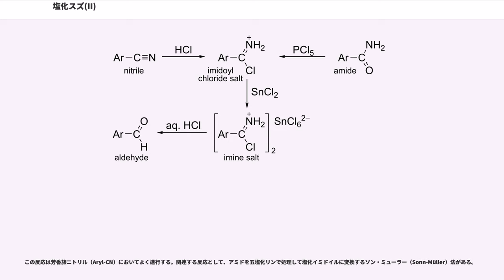塩化スズ(II)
塩化スズ(II)（えんかスズ、tin(II) chloride または stannous chloride）は、化学式 SnCl で表される+2価のスズの塩化物で、無水物、2水和物がある。無水物は常温常圧において無色〜白色の結晶性粉末で、潮解性がある。2水和物は常圧において融点 37.7 ℃ の白色結晶で強力な還元剤であり、酸化剤や強塩基と激しく反応する。硝酸塩とは非常に激しく反応し、爆発の危険がある。空気中の酸素と反応して不溶性のオキシ塩化物を生じる。水、メタノール、エタノール、酢酸、酒石酸などに可溶。

塩化スズ(II)は非共有電子対を持つため、気体状態では折れ線形分子として存在する。固体状態では、1つの塩化物イオンが2つのスズイオンによって共有され、鎖型の結晶構造となっている。2水和物は1つの水分子がスズイオンに配位結合し、その水分子にもう1つの水分子が配位結合して構成されている。2水和物の結晶格子は、層をなした塩化スズ(II)の間に水分子を挟み込む形になっている。

生成熱は-325kJ/mol、結合の長さは気体状態で242pm、結合がなす角度は気体状態で95°、固体状態で80°である。磁化率はCGS単位系で−69.0である。

塩化スズ(II)は見た目上水に分解することなく溶解するが、溶液を希釈すると加水分解がおこり、白色沈殿の塩基性塩が生成する。この時、次の式の平衡が成立している。

ゆえに、透明な塩化スズ(II)の溶液を長時間保持する場合、ルシャトリエの原理より溶媒は塩酸とする必要がある。また、塩化スズ(II)は空気に触れることで空気中の酸素と反応して酸化され、次の反応を起こす。
スズでできた缶に保存すれば、この反応の進行を抑えることができる。

スズは様々な状況で還元剤として用いられる。銀や金のイオンと反応して銀や金の単体を析出させるほか、鉄(III)イオンを還元して鉄(II)イオンを生じさせる。

また、塩化スズ(II)の溶液はスズ(II)イオンの沈殿反応にも利用することができる。例えば、硫化ナトリウムとの反応では、黒色沈殿のが生成する。
強塩基を塩化スズ(II)の溶液に少量加えた場合、酸化スズ(II)1水和物の白色沈殿が生成する。しかし過剰に加えると、スズは両性元素であるため、トリスヒドロキソスズ(II)酸イオンなどの錯体を作って溶ける。

無水塩化スズ(II)は水以外の溶媒中において、様々な化合物に変化する。例えば、ジブチルヒドロキシトルエンと塩化スズ(II)をテトラヒドロフラン（THF）中で反応させると、2分子が配位結合した黄色い直線状の分子Sn(OAr)ができる。

塩化スズ(II)はとしても働き、塩化物イオンなどを配位子として錯体を形成する。
これらの錯体のうち多くは三角錐形である。またトリクロロスズ(II)酸イオン（[SnCl3])などの錯体はオクテットを満たすため安定であり、これらの錯体に配位子が増えることは少ない。よって、これらの錯体の孤立電子対は結合に使われる。ゆえに、これらの錯体はルイス塩基や配位子として働く。これはフェロセンの関連物質との反応において見られる現象である。
また、塩化スズ(II)は金属同士の間に結合を作る反応にも用いられる。例えば、オクタカルボニル二コバルトとは以下のように反応する。

無水塩化スズ(II)は金属スズに乾燥した塩化水素を吹き付けて得られる。同様に塩化スズ(II)2水和物は、スズを塩酸に溶かし、できた溶液の水を蒸発させれば得られる。
2水和物に無水酢酸を加えると、無水物が生成する。

塩酸を少量含む塩化スズ(II)の水溶液は、鉄のスズめっき（ブリキの缶）の製造に用いられる。陽極に鉄を用い、溶液に電圧をかけて、電気分解すると、鉄の極板上にスズが析出する。

染色において塩化スズ(II)はコチニール色素などで染めた布の色を明るくするので、媒染剤として用いられる。また、絹の重量を増すために単独で使われることもある。また、生分解性プラスチックであるポリ乳酸（PLA）の製造時に触媒として用いられる。さらに、アセトンと過酸化水素を反応させて過酸化アセトンの四量体を作る際の触媒にも用いられることがある。

塩化スズ(II)には還元剤として多くの用途がある。銀鏡反応にも用いられる。
同様の還元反応がHgの検出にも用いられる。塩化スズ(II)の溶液を塩化水銀(II)の溶液に少量たらすと、塩化水銀(I)の白色沈殿が生成する。さらに塩化スズ(II)を加...